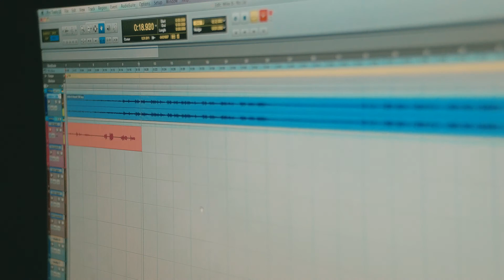Mike B - I'm Drunk: Round 1 (Vlog)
In about as much time it takes him to serve up a second round, central Florida R&B sensation Mike B has listeners leaning like 6:10 with his 100 proof, top-shelf single “I’m Drunk.” On this playful party ride, the bartender-by-day and singer-by-night murmurs midnight marauds of turning up bottles with his crew atop a lumbering baseline, crashing synthesizers and up-beat, club-ready tempo

Booking & Label Information
Rainwater Marking & More

Public Relations
Urban Addiction Group

EQUIPMENT USED
Panasonic GH4
GoPro Hero 4 Black Edition
Metabones Speedbooster
DJI Ronin
DJI Ronin-M
Sigma 18-35mm f/1.8
Tokina 11-16mm f/2.8
Rokinon 8mm f/3.5
LED Light Kit
Tungsten Light Kit
RODE Boom Mic Kit
Transcend 64GB SD Card
G-DRIVE 4TB Hard Drive
Black Seamless Paper
Backdrop Stand